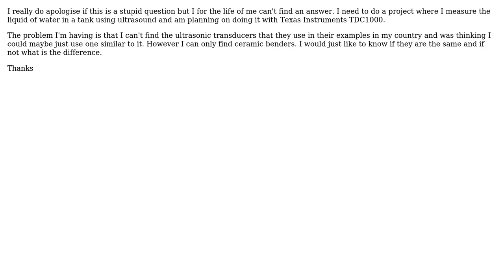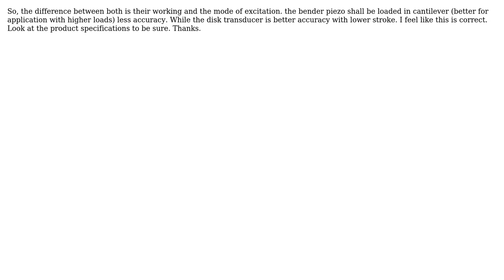Engineering: Is there a difference between piezo ceramic disc transducer and a piezo ceramic bender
With thanks & praise to God, and with thanks to the many people who have made this project possible! | Content (except music & images) licensed under CC BY-SA | Music | Images & others | With thanks to user Vedang user Andrew Knoesen and the Stack Exchange Network Trademarks are property of their respective owners. You are responsible for your own actions.